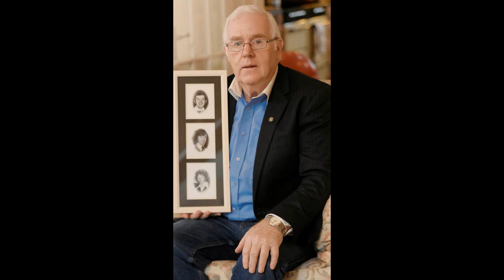Ballad of Jimmy Reavey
This is the ballad of Jimmy Reavey whose three sons were murdered at their home in Whitecross, County Armagh by the notorious Glenanne Gang on January 4th 1976.
The following day, Jimmy Reavey pleaded on TV that there should be no retaliation for the murder of his sons and, until her death, the boy's mother, Sarah Reavey, lit a candle every night for the killers of her sons.
Their older brother, Eugene Reavey, has been relentless in his pursuit of Truth and Justice, not only for his three brothers, but also for every victim of the conflict.